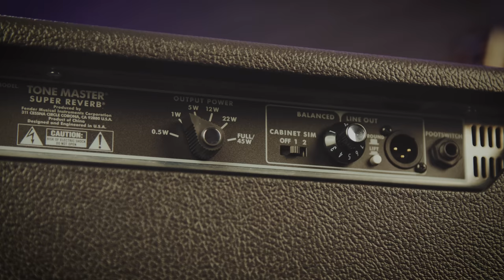The ULTIMATE Sex Pistols Guitar Gear Guide! - Steve Jones Guitar History & How To get That Tone!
One of Dagan's guitar heroes - The one and only Steve Jones! Let's delve deep into the guitars, amps and pedals that Steve Jones used in the early days of the Sex Pistols both live and on the album 'Never Mind The Bollocks', all the way through to the later shows and reunion tours. Steve has kept it simple over the years with The Pistols, The Professionals, Neurotic Outsiders and his solo projects. If the recipe tastes great out the box, why change it right?! Here's how to get the Sex Pistols guitar tone, so you can jam along with the new documentary series 'Pistol' with a satisfied snarl on your face!

In this video we go from expensive guitars and amps to more affordable gear and show you how to sound like the Sex Pistols - how to get the Sex Pistols guitar tone! It shaped the punk revolution and every generation of music to come after it - And what a guitar tone it is! The Steve Jones Les Paul Custom through a cranked Fender or Marshall amp, with those iconic riffs & that Sex Pistols guitar tone will put a smile on anyones face!

Get the gear used in this video at PMT Online below:
- Guitars -

00:00 Intro Sex Pistols Melody
04:50 Steve's 'Never Mind The Bollocks' Amp Tone - A Cranked Fender!
06:07 Fender Tone Master Super Reverb - Why The New Fender Tone Master Series Are Perfect
6:55 How Layering Guitars Gets The Album Tone
08:08 Pedals (Or Lack Thereof) - MXR Phaser
09:30 Steve's Playing Style
11:23 Why The Riff to EMI Is AMAZING!
11:57 Gibson Steve Jones Signature Les Paul Custom
14:14 Tone Comparison - Gibson Steve Jones Signature vs Epiphone Les Paul Custom
15:17 Epiphone Les Paul Custom
16:47 Fun Fact: Never Mind The Bollocks Was ACTUALLY Recorded With...
17:12 Gibson SG (P-90s)
18:26 Marshall JCM800 (With Steve Jones Signature Les Paul)
22:09 Marshall JCM800 (With Epiphone Les Paul Custom)
23:29 Marshall DSL20 (With Steve Jones Signature Les Paul)
26:07 Marshall DSL20 (With Epiphone Les Paul Custom)
27:38 Outro